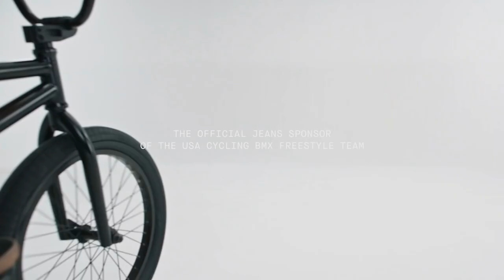JEANS LEVIS que nunca pasan de moda: QUÉ MODELOS Y ESTILOS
JEANS LEVIS QUE NO PUEDES DEJAR DE TENER

00:00 Inicio
00:40 Vaqueros
01:11 Clásicos
01:43 Deportivo de sarga
02:22 Estilo versátil
02:54 Pantalón ajustado
03:34 Pantalón chino
05:48 Cierre

Visita nuestro sitio asociado de Amazon para productos de tu interés: